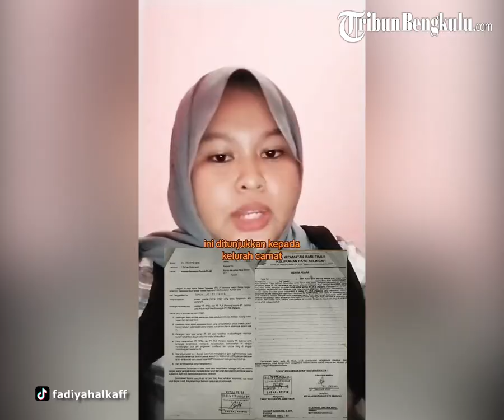Minta Siswi Smp Jambi Itu Temui Dirinya, Mahfud Md Tak Mau Bocorkan Ke Publik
Menkopolhukam Mahfud MD tetap berpegang teguh pada pernyataanya yang menyebut Syarifah Fadiyah Alkaff bersalah.
Kendati demikian, Mahfud MD enggan membocorkan ke publik terkait kesalahan siswi SMP di Jambi tersebut.